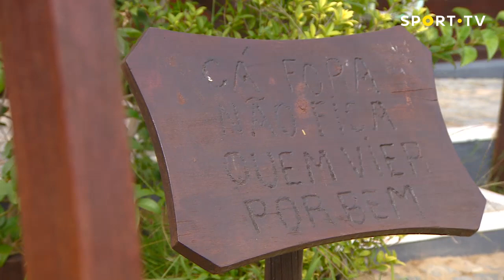BAR SPORT TV com Francisco Bolota e Luís Pinto - Parte 1